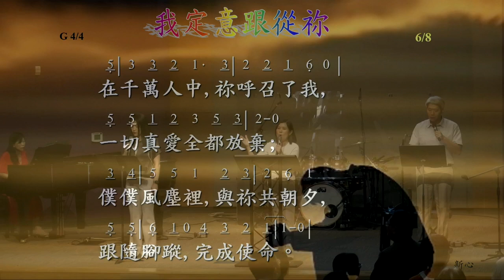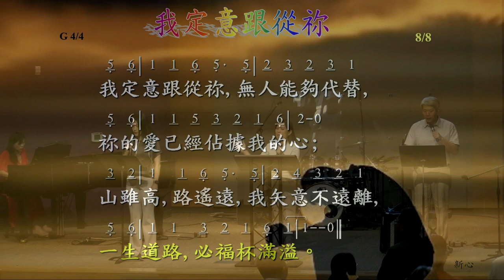072824Praise我定意跟从你